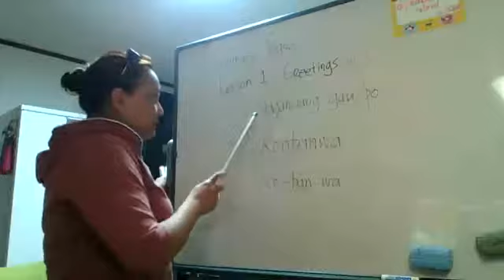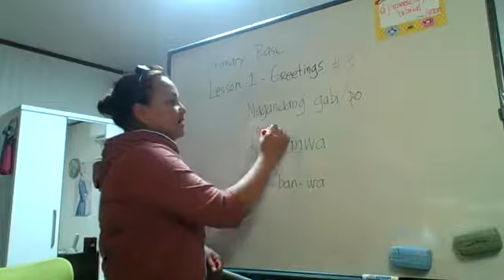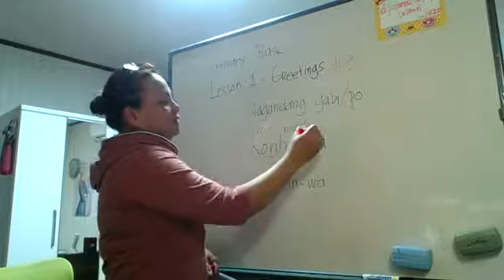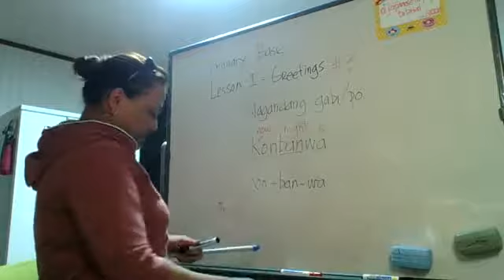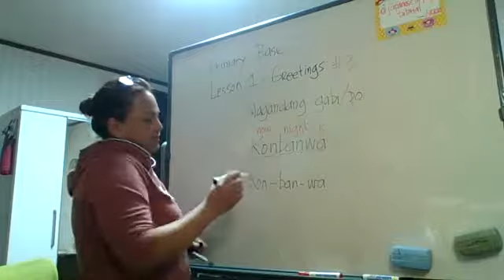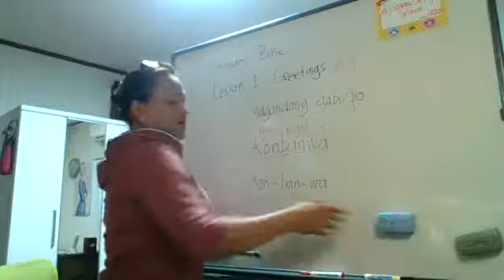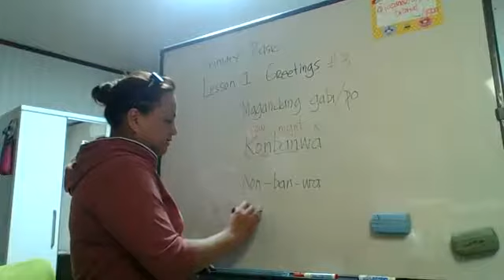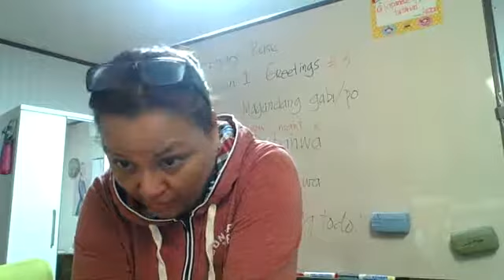How do you say "Magandang gabi po." in Japanese